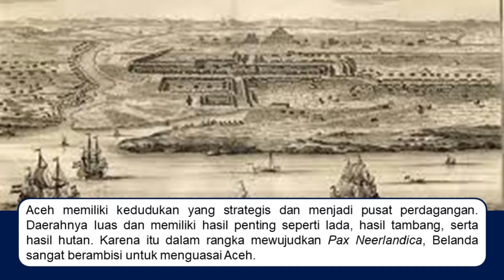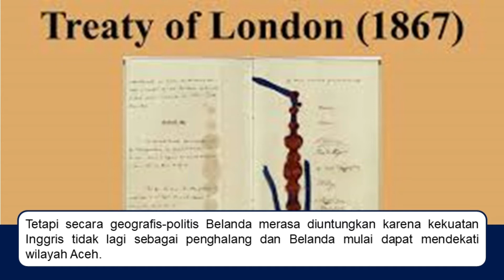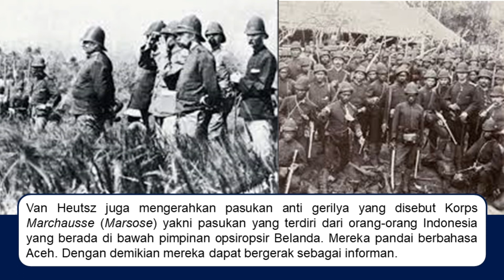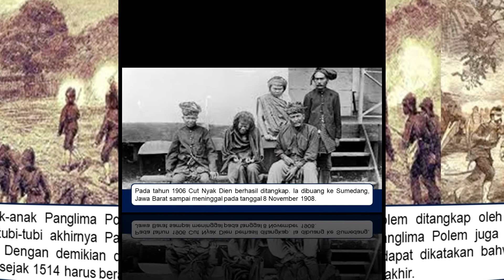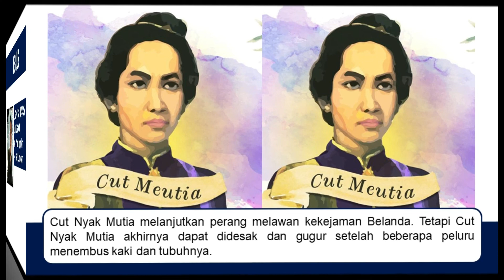Perlawanan Rakyat Aceh Terhadap Belanda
Pada tanggal 26 Maret 1873, Belanda mengumumkan perang terhadap Aceh. Pecahlah pertempuran antara Aceh melawan Belanda. Para pemimpin Perang Aceh seperti Tuanku Hasyim, Panglima Polim, Tengku Cik Di Tiro